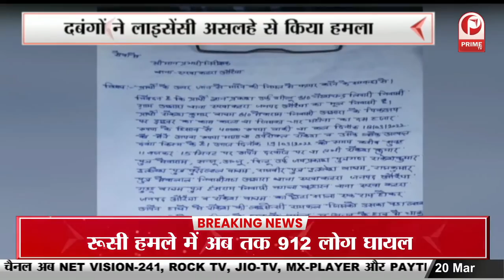Kannauj : कलयुगी बेटे ने अपने पिता की धारदार हथियार से हत्या कर दी || Prime Tv